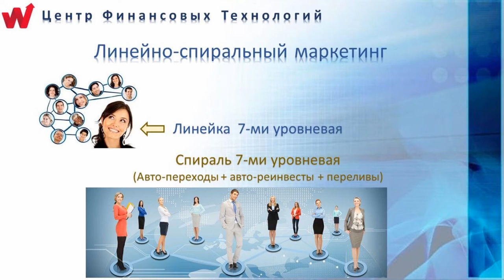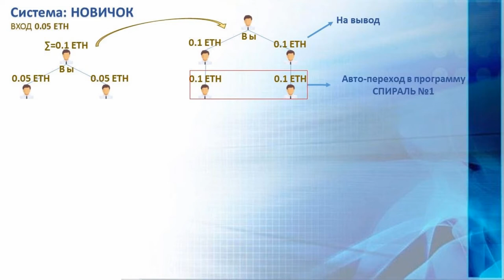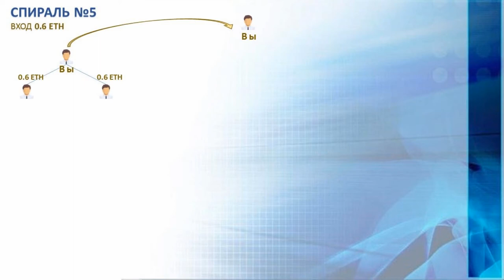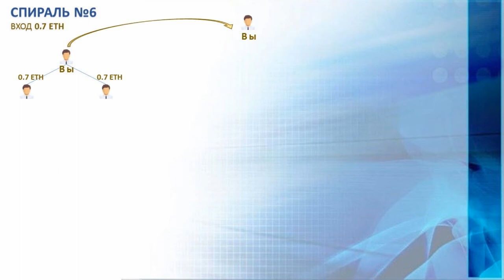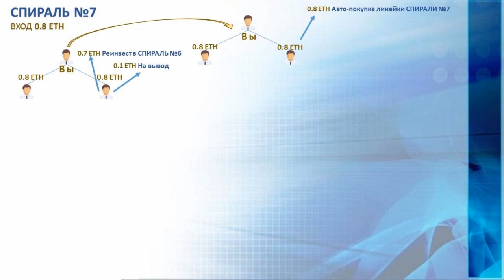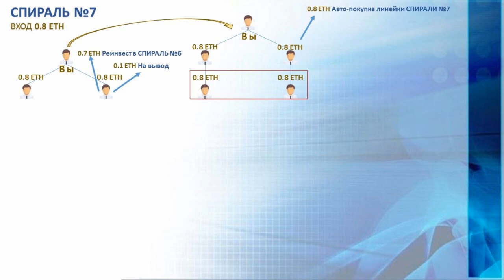WAY UP - НОВЫЙ МАРКЕТИНГ ПРОЕКТА WAY UP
Регистрация (Под формой регистрации логин пригласителя должен быть: seva159)